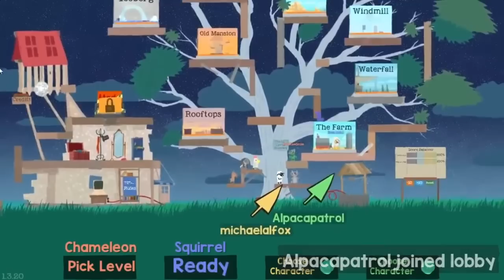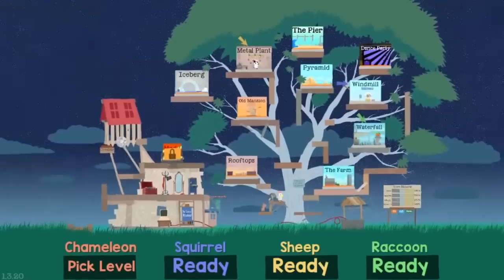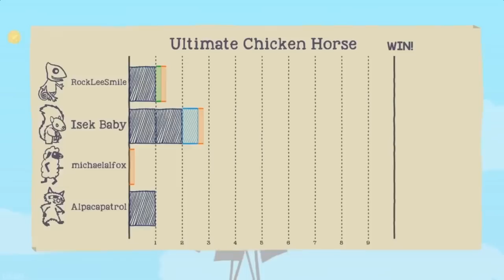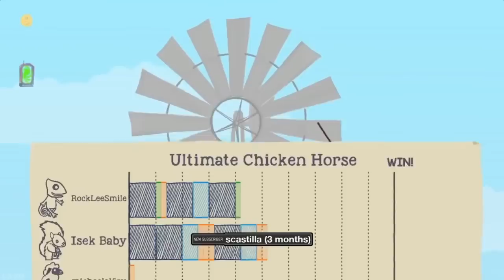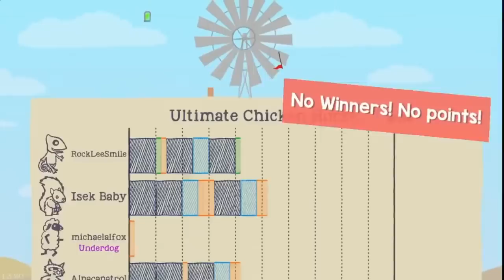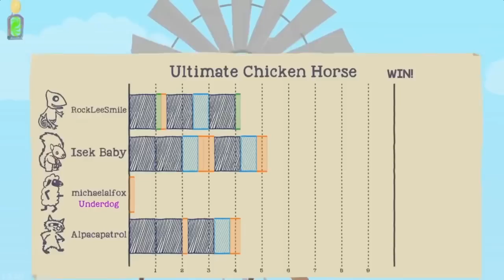This Video is 100% Real - NLSS Kangaroo Video Highlights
The kangaroo video is up for debate, however.

Credits swords by Chotakana!